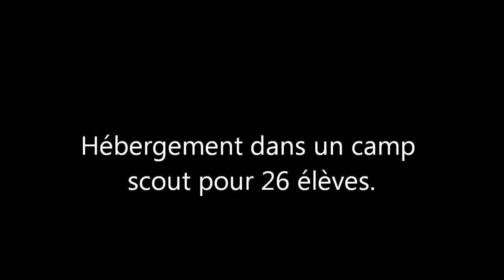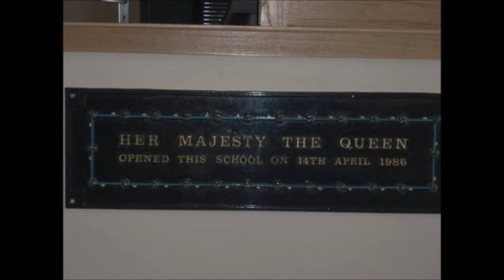Gloucester mars 2012.wmv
Les CM2 découvrent la ville de Gloucester et l'école de Widden en Angleterre.